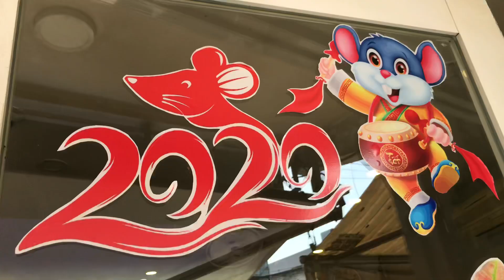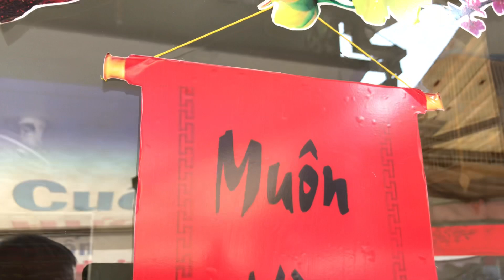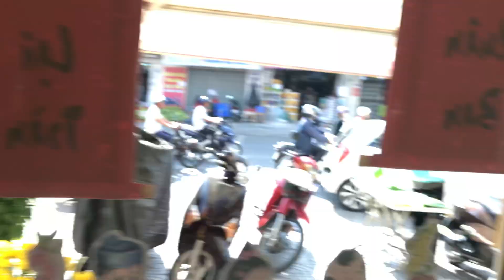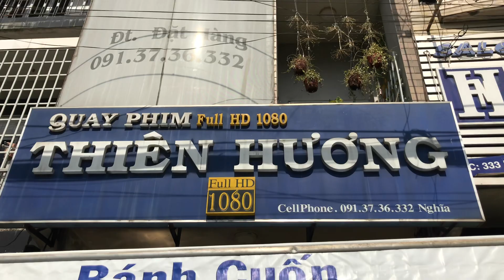30 tết (24/1/2020)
Gói bánh tét truyền thống của gia đình Lê hữu Toàn